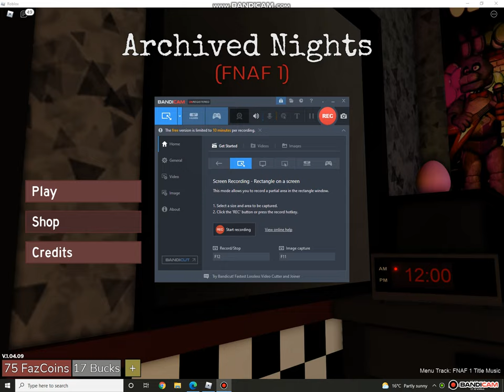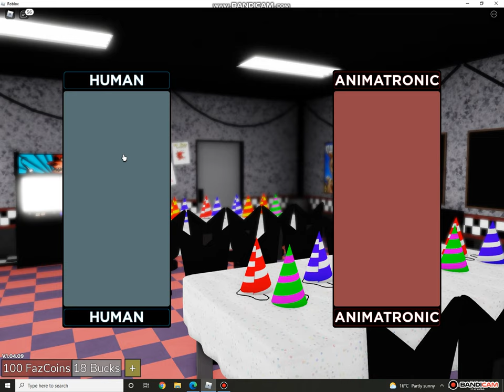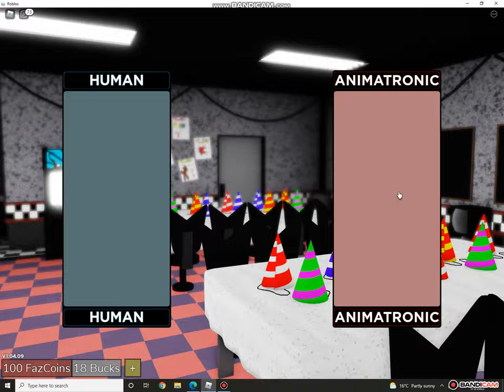How to Get William Afton And Springtrap in Archived Nights